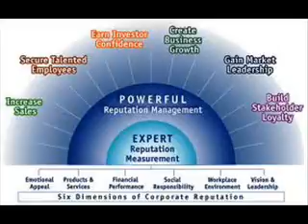How to remove Unfair news articles Disparaging blog posts